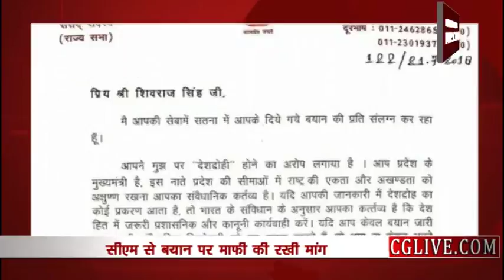Bhopal cm bayan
देशद्रोही मामले पर दिग्विजय का पलटवार